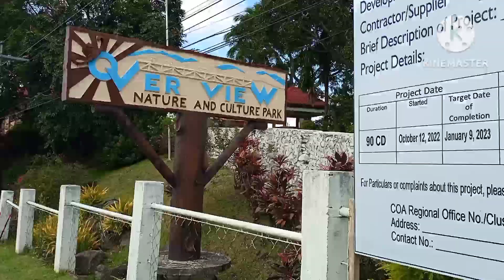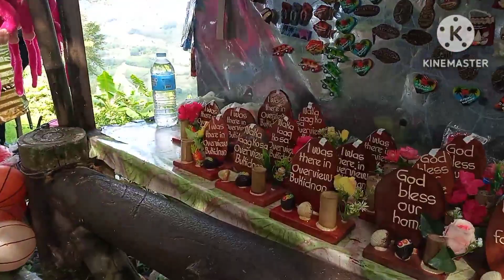ROAD TRIP TO OVERVIEW CULTURE AND NATURE PARK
3rd stop over sa overview culture and nature park